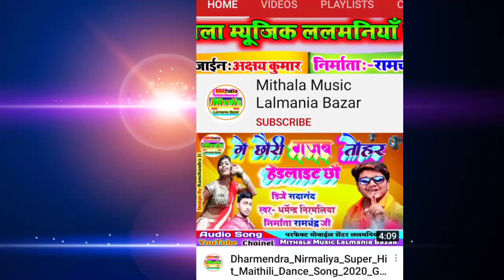Singer Kk Bihari New Maithili Bolbam Songभोले बाबा हो लेल चाएर चक्का गाड़ी हो Gyanu Yadav Maithili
Super Hit Maithili Bolbum Dj Song
Bk_Bihari_New_Maithili_Bolbum Geet Singer Bk Bihari New Maithili Bolbum Geet 2020

Maithili Bolbum Dj Song
2020Ka New Maithili Bolbum Geet
2020Ka New Maithili Bolbum Gee
2020Ka New Maithili Bolbum Gee
2020Ka New Maithili Bolbum Gee
Pukar Premi Yadav Ka New Maithili Dj Song 2020

MITHALA MUSIC LALMANIA BAZAR BEST MAITHILI & BHOJPURI SINGERS GYANU YADAV
ANIL YADAV DHARMENDRA NIRMALIYA SANDEEP SUMAN
PUKAR PREMI YADAV

►Song:- Bhole Baba Bhole Dani Ho

► Singer : Bk Bihari

►Writer: Dhiru Bhai

► Nirmata- Ramchandra Ji

►Design ; Akshay Kumar

► Nirdeshak !!Dj Sadanand Lalmania Bazar

► Recording- :Maa Durga Music Khajauli Bazar

► Mixning- Dj Umesh

सिंगर या स्टूडियो वाला को
ई प्रॉब्लम हैं तो कुछ करने से पहले हमें कमैंट्स बॉक्स मे मैसेज करें आपका सौंग 48 घंटे के अंदर डिलीट कर दिया जाय गा

कोई भी आदमी कापीराइट का उपयोग नही करें मैने आपका (फोटो,गीत अन्य) अपने चैनल पर डाला है तो अगर इससे आपको दिक्कत हो रही है तो हमे बताते हम आपके विडियो को हटा देंगे आप हमे Coment Box Me Message Kar

सिंगर या स्टूडियो वाला को को